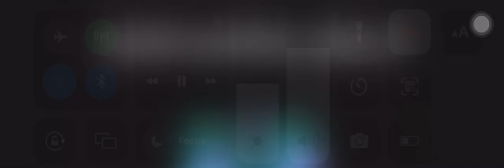New Revamped Wizard Kit in Bedwars / Revamped Kit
Credits to @ImVoidyy for his video